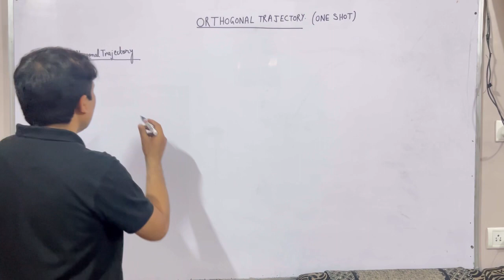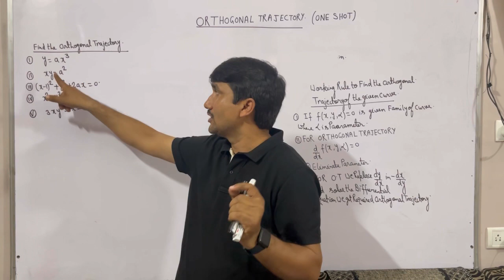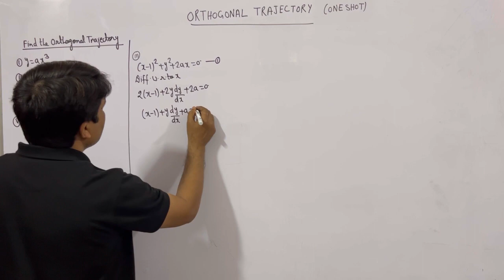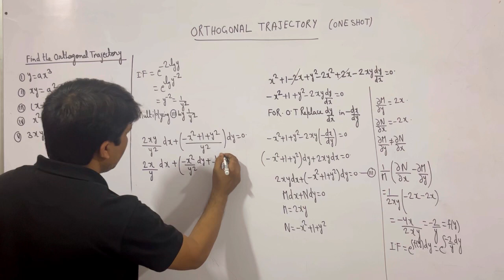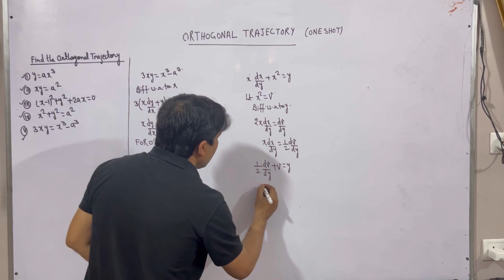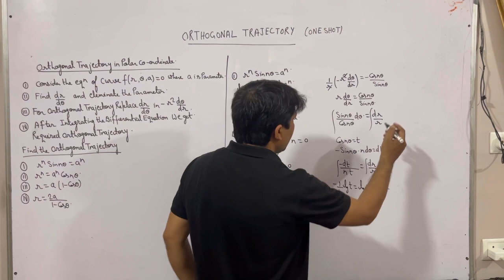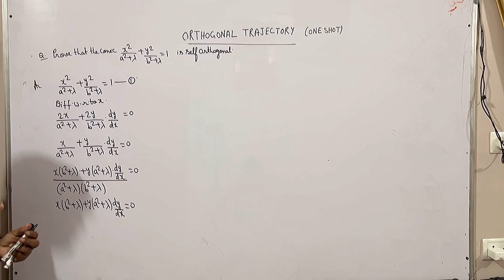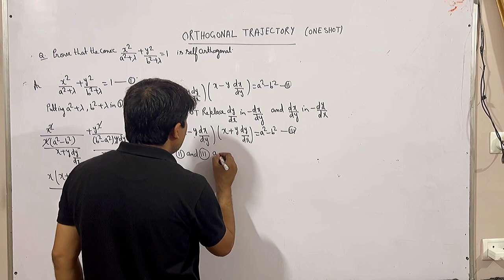Differential Equations|| Orthogonal Trajectory|| For BSc,BTech,CSIR NET and other exams